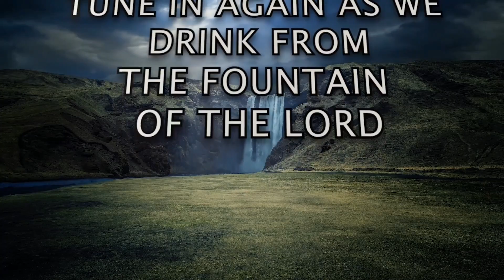[TWI] S2 - DEVOTION 95 [F]: "Good Morning Holy Spirit" | Rev. Ebenezer Annor (PhD) | Prayer Watch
Message: [TWI] S2 - DEVOTION 95 [F]: ["Good Morning Holy Spirit" SERIES]